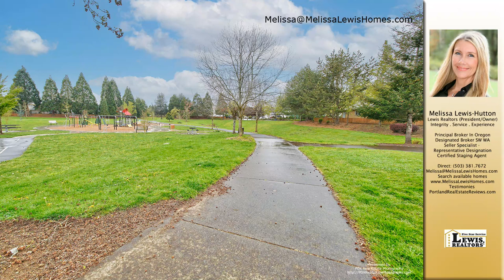Melissa Shaw (Lewis)'s listing at 18002 SE 20th Cir, Vancouver, WA